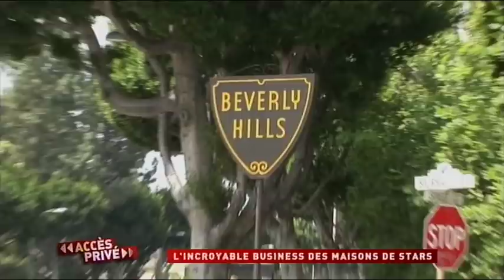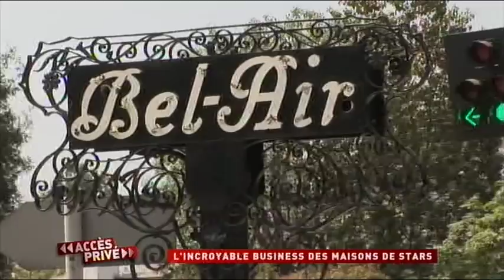Le business des maisons de stars à Los Angeles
Los Angeles, la ville où les stars du monde entier ont élu domicile. Toutes les extravagances : veilles pierres directement importées de France, piscines insolites, salle de projection privée et gadgets hightech… Ranch, château provençal ou délire d’architecte. dDécouvrezde ces maisons extraordinaires.

  Chaîne : M6
        Émission :  Accès Privé
        Réalisation : MARIE-EMILIE CATIER